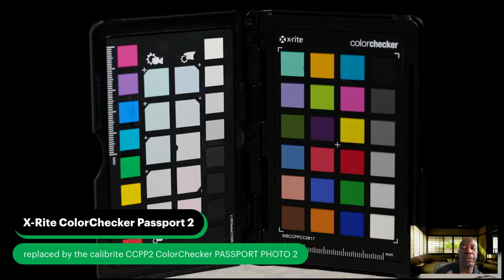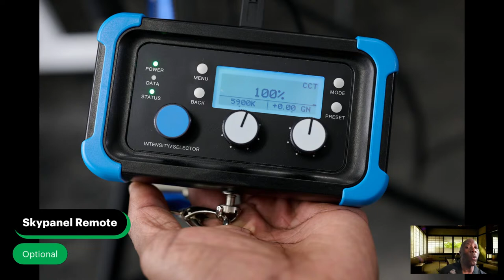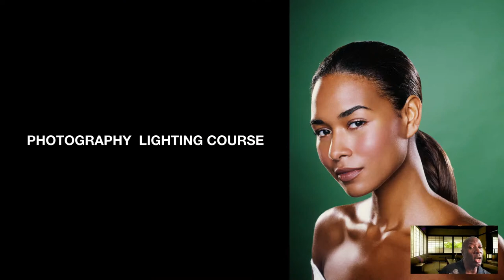Photography Tools of the Trade: Profoto Lights, StellaPro Light & More..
Looking to step up your lighting game in photography? Join photographer Matthew Jordan Smith as gives a lesson on his favorite lighting gear. We're talking Profoto D2 lights, StellaPro Lights CLX10, the Arri SkyPanel S30, & the ColorChecker Passport by Calibrate. Get the insider tips on how to get the best out of these tools!

Also, this week, Matthew shares a cool story, "Discovering Japan's Sumo Sanctuary", inspired by Netflix's show 'The Sanctuary'. Dive into the fascinating world of sumo & get a glimpse of Matthew's experiences in Japan through his camera.

📅 Livestream Date: August 17th, 2023
🎥 Platforms: YouTube, Twitch, Twitter, & Facebook

⏰ Time Zones:

🇯🇵 Tokyo (JST): 10:00 AM
🇺🇸 Los Angeles (PDT): 6:00 PM (August 16th)
🇺🇸 New York (EDT): 9:00 PM (August 16th)
🇬🇧 London (BST): 2:00 AM (August 17th)
🇦🇺 Sydney (AEST): 11:00 AM (August 17th)

Tune in, share your questions & join the conversation! Your interactions mean the world to us.